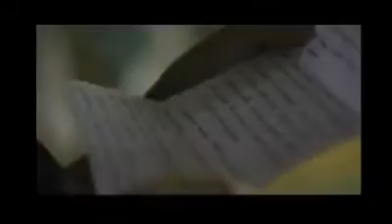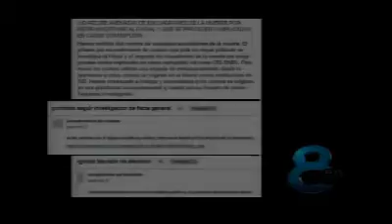Entrevista 8enpunto Noche de análisis